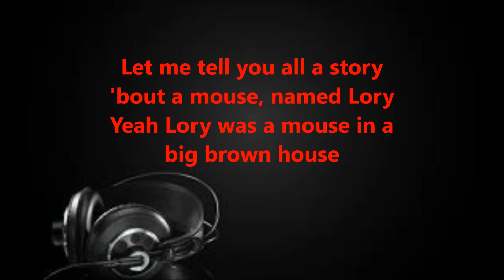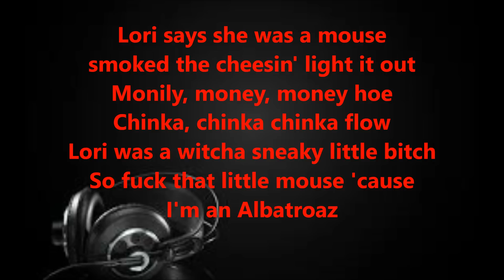AronChupa - I'm an Albatroaz (lyrics)